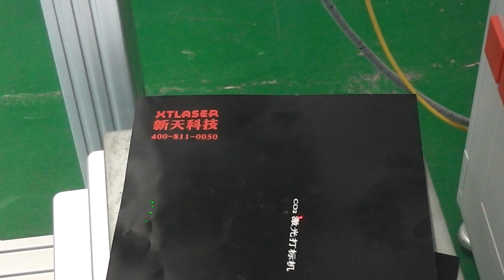marcador marca en PVC1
XTLASER
Luis Li
Wechat:wakawaka212
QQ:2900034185